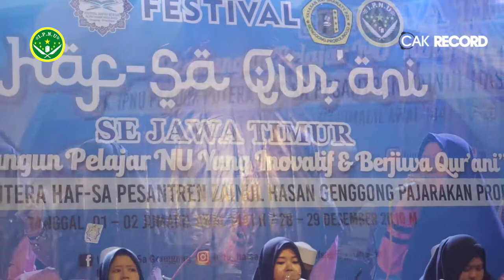Qod Faza - Fesban FHQ PK IPNU Haf-Sa Zainul Hasan Genggong Probolinggo 2019